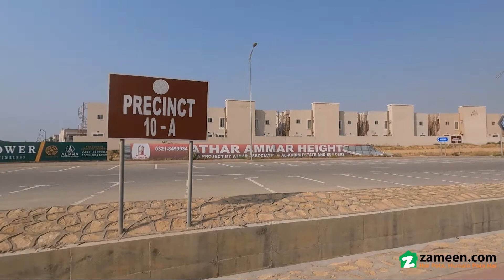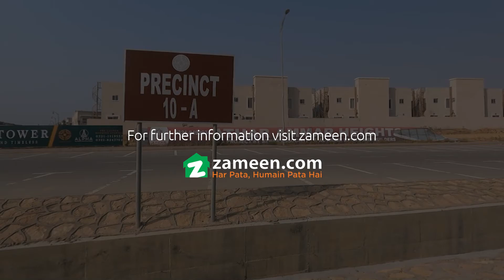133 SQYD COMMERCIAL PLOT FOR SALE IN PRECINCT 10 BAHRIA TOWN KARACHI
Location : Precinct 10-A Commercial Bahria Town Karachi
Just think this Commercial Plot has been specially curated for your requirements. You can find properties for sale easily enough, but we have already picked the right option for you. Investment in 1197 Square Feet property should give you higher than expected returns. This property is available for Rs. 17,500,000. You will be hard pressed to find a better deal. You can become a proud owner of property in Bahria Town - Precinct 10-A if you only time your decision early. The Karachi is perfect for living and you can find the best properties due to a booming real estate sector.

Having a proper sewerage system in place is so important and this Commercial Plot has it.
The plot is available for possession, so your investment will be secure.